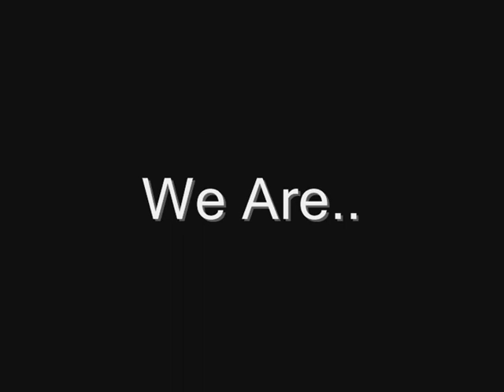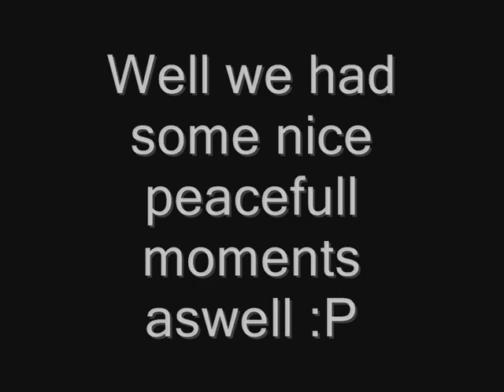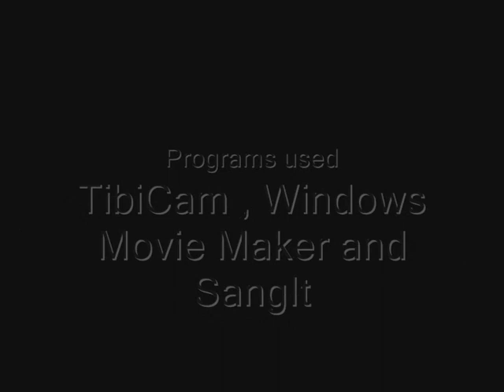Askara war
tibia askara war